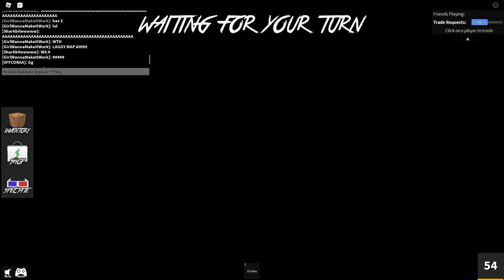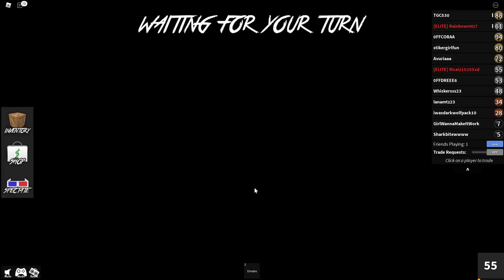roblox w/tgc530 at 2 in the morning not a good idea